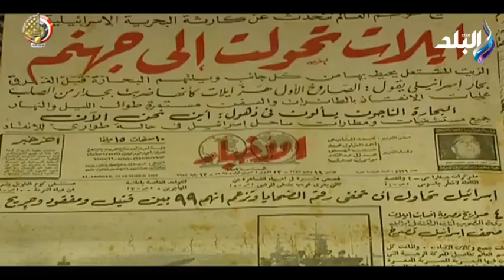القوات البحرية تحتفل بعيدها الخامس والخمسين